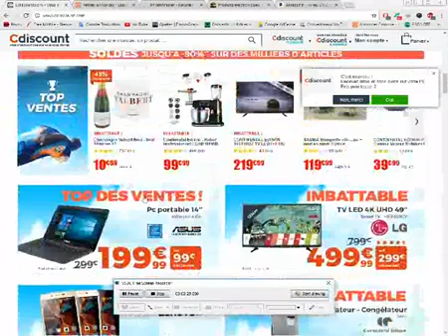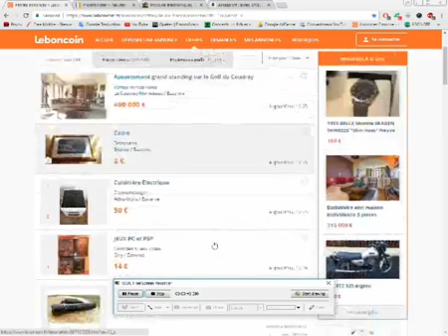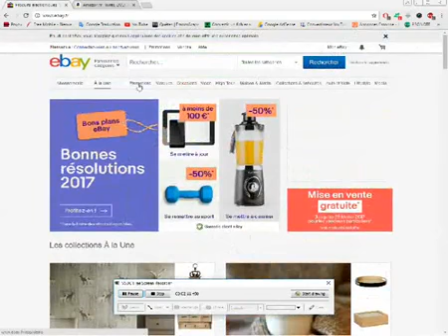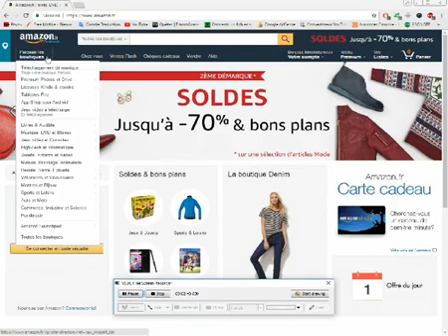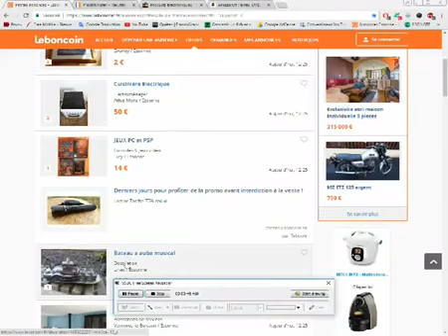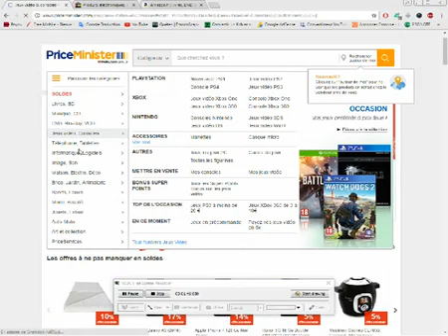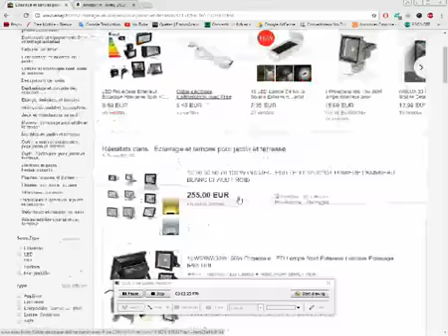les 5 meilleurs sites d'achats en ligne!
les 5 meilleurs site d'achats en ligne : -Cdiscount : -Leboncoin : -Priseminister : -Ebay